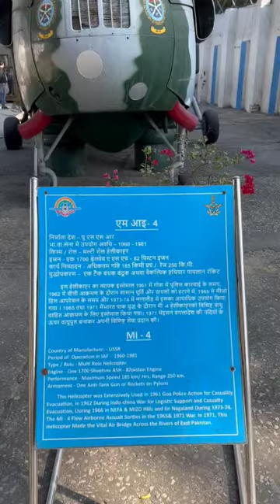Indian Air Force Museum, Delhi ✈️❤️